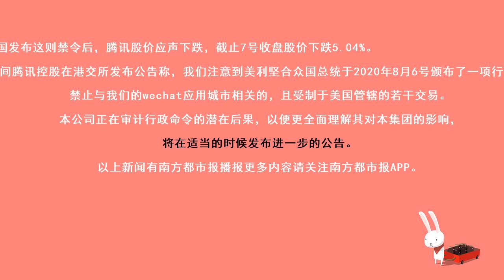腾讯回应特朗普行政禁令：正审阅潜在后果，将在适当时候发布公告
采写：南都记者程洋
文字编辑：冯奕然
品控：梁子珊
实习主播：冯敏